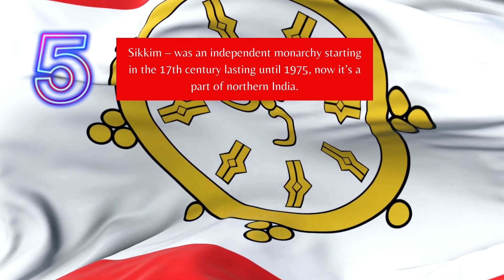5 Countries That No Longer Exist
5 Countries That No Longer Exist